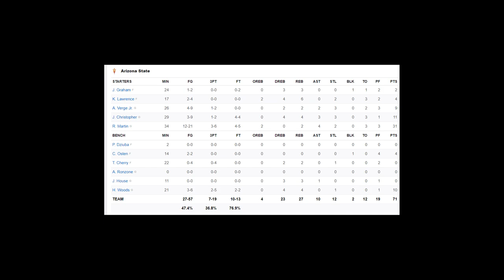#23 Arizona State vs Grand Canyon Highlights | December 13 2020 | 2020 College Basketball Highlight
Arizona State vs Grand Canyon Highlights (Arizona State vs Grand Canyon). Arizona State vs Grand Canyon played on 12/13/2020 in the 2020 college basketball season